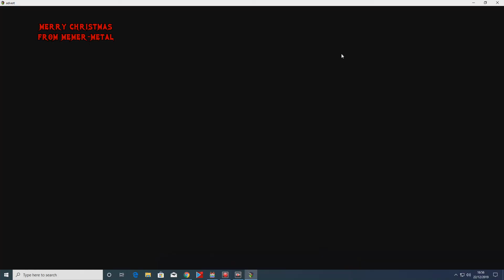Retro Wednesday Christmas, Amiga Turrican 2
Merry Christmas everybody, i wasn't going to upload a video this wednesday but I had a hankering to play turrican 2.